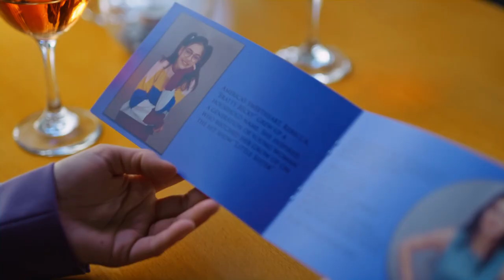THE BEST VERSION OF LOVE Official Trailer (2022) Romance Movie HD